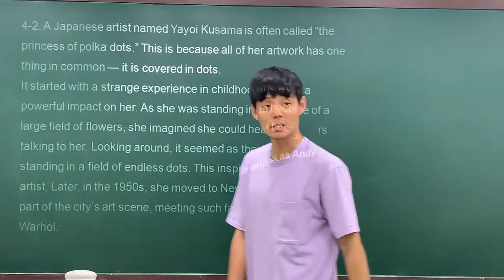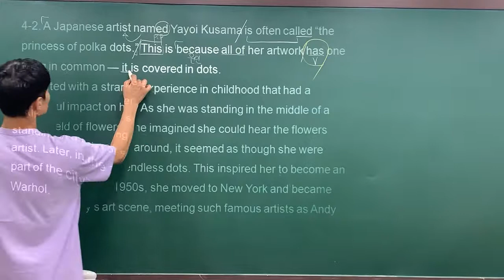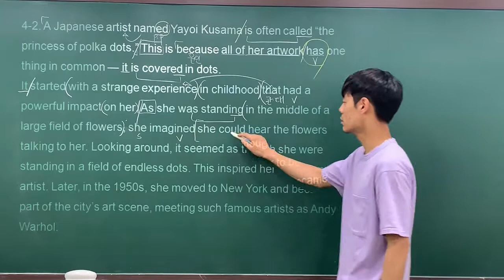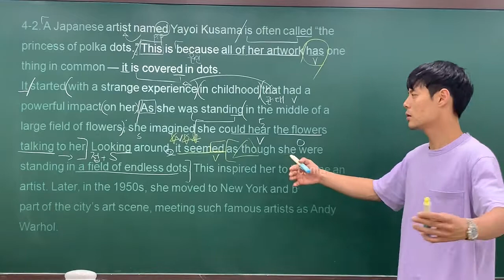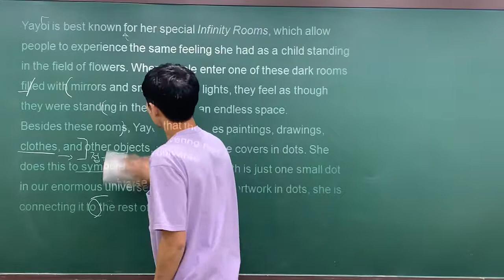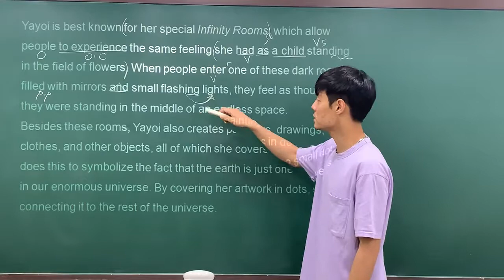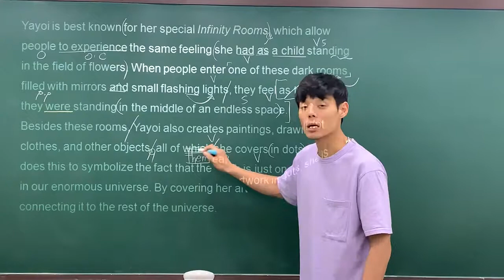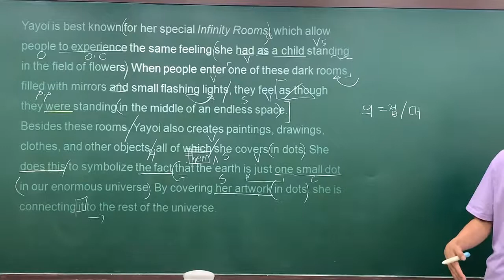리딩튜터실력 Section4-2 by Jaden.